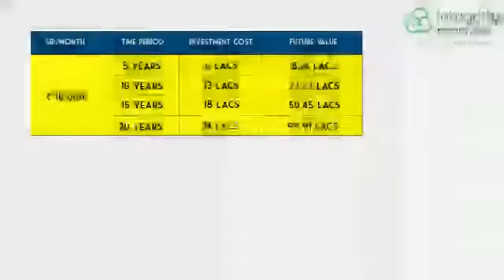Children Education Planning, Children Future Planning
SIP, Mutual Fund, Children Education planning, Future Planning